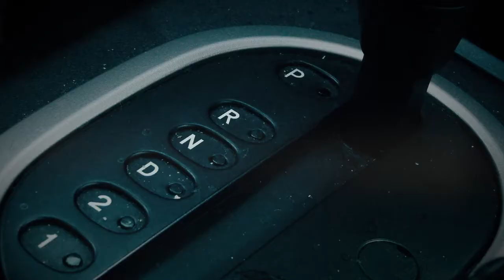300-29-1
Every day when leaving for work, a middle-aged father backs his car out of the driveway.  He’s been doing it for so long that it comes as naturally as sipping his morning coffee. He puts his foot on the brake, puts the car in reverse, and seamlessly turns the wheel, backing onto his street. The man never consciously thinks about it. He goes through this routine every single day, Monday through Friday, each a carbon copy of the last. He can do it with enough precision and ease that he doesn’t bother to look behind him.

One morning, backing out of his driveway again, he feels a bump and hears the crunch of cheap aluminum. He gets out to find his daughter’s tricycle crinkled beneath his tire. Maybe he feels guilty about ruining his daughter’s toy, or maybe he’s annoyed because he asked her who-knows how many times to put it back in the garage when she’s done playing. Either way, for the moment, it’s just a blip on his radar and an annoyance on his way into work. It’s a funny anecdote he and his wife tell their friends over dinner and cocktails later that week. To anyone who knows this story, though, it’s an omen foreshadowing his tragic tale. A couple days after laughing about the tricycle with his wife and friends, he is leaving for work again. He puts his foot on the brake, shifts his car into reverse, and backs without looking, not realizing this time his daughter is standing behind his car. He never sees her.

We wish it weren’t so, but this is a true story. It’s an infamous example used to explain the 300:29:1 theory on unsafe behaviors, also known as Heinrich’s Law. The 300:29:1 theory was created by American engineer William Heinrich to demonstrate the relationship between unsafe behavior patterns, like backing without looking, and accidents. The 300:29:1 theory states that for every 300 unsafe behaviors performed, there are 29 minor accidents and 1 serious accident.  While it’s called a law, the exactitude of his ratio is often called into question. Thus, the ratio of 300:29:1 isn’t the important part. The crux of Heinrich’s research is that unsafe behavior patterns will always lead to a major accident.

Many of us look at the 300:29:1 theory in dismay. It’s easy to think that it means a serious, life-altering accident is inevitable. In fact, just the opposite is true. The 300:29:1 theory means that any accident is preventable. If we can identify the unsafe behavior patterns that we all fall into, we can avoid any accident. Maybe you stand on a wobbly chair to get to a tall shelf in your home. Maybe you simply can’t be bothered to check the batteries in your smoke detector. Regardless of what the unsafe behavior pattern is, correcting the behavior is the closest thing to a guarantee of no-accident that we can achieve